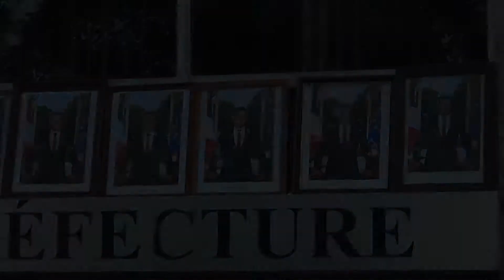28 septembre Manifestation Sous-préfecture Le Blanc.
Les maires accrochent le président Macron sur les grilles de la sous-préfecture en réaction avec la fermeture "TEMPORAIRE " de la maternité du BLANC (36).